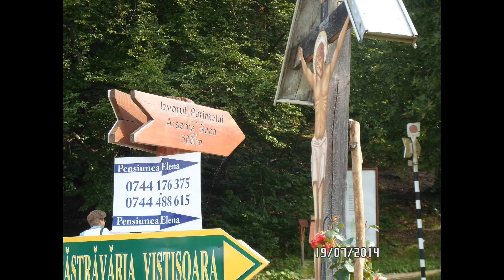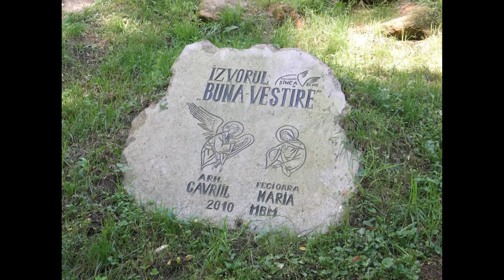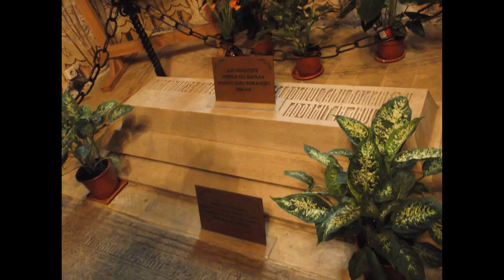Cantare as vrea sa intru-n mănăstire, cloaj foto personal!!